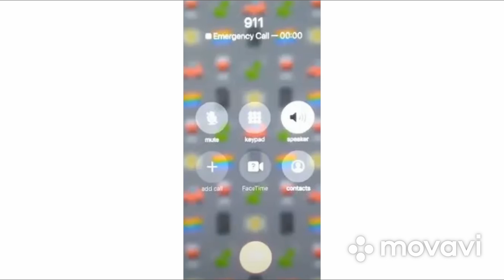Siren head the movie trailer